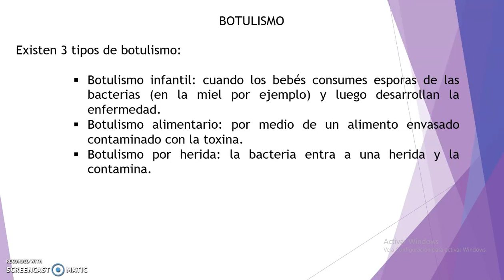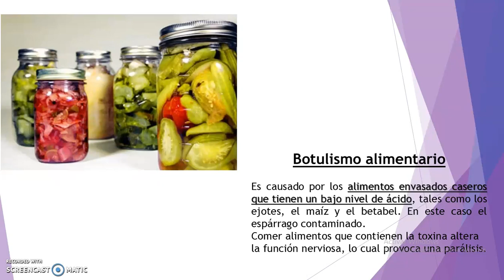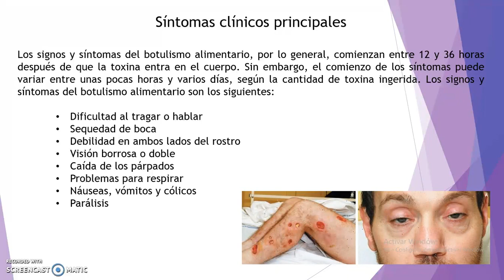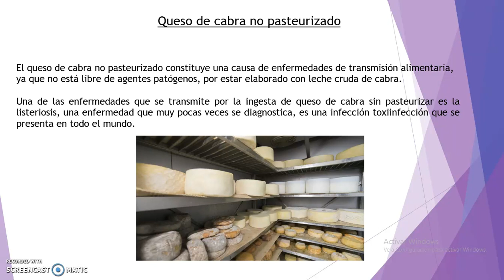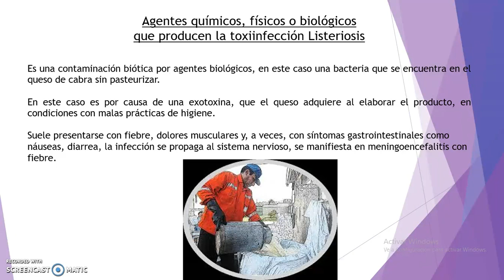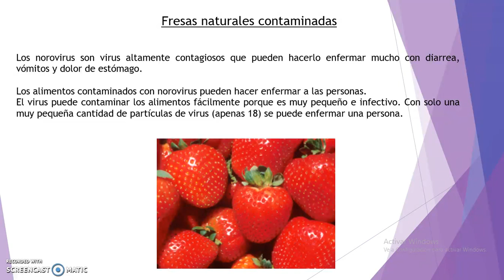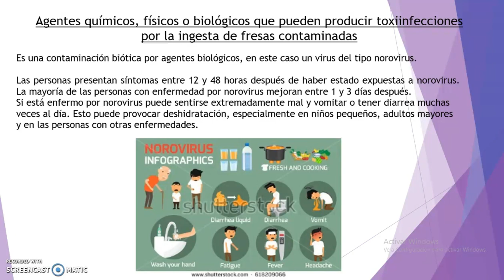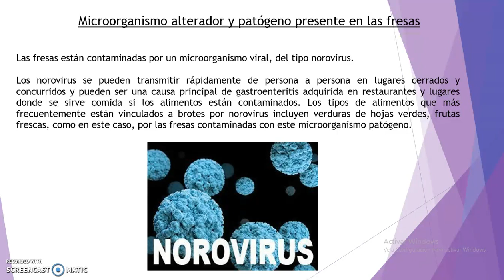Estudiar Nutrición UnADM | Tarea | Contaminación e intoxicación de los alimentos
Un tema interesante de microbiología en la Contaminación e intoxicación de los alimentos en la UnADM